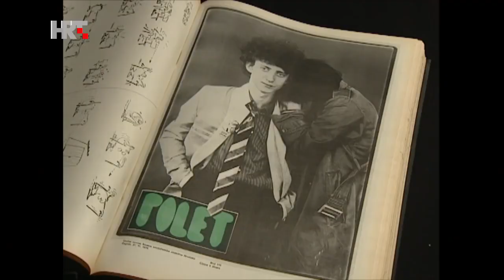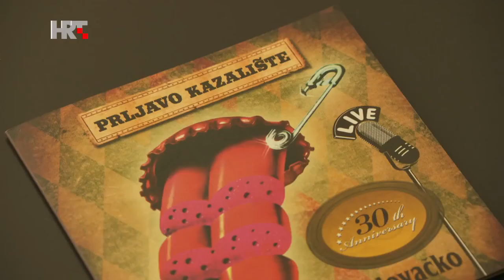(HRT 1) U SVOM FILMU - Jasenko Houra (Prljavo Kazalište) (08.10.2019) (CIJELA EMISIJA)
Kanal NIJE  komercijalan. Svi videozapisi su postavljeni u informativne i promotivne svrhe i NISU predmet za ostvarivanje zarade. Ukoliko imate kakvih primjedbi ili ste polagatelj autorskih prava na pjesmu javite se putem e adrese: . Videozapis će odmah po primitku poruke biti uklonjen i neće više biti javno dostupan. Hvala unaprijed.

Gramofonske ploče/BlueRay-ove i CD-ove kupi na:
(možete preuzeti direktno u trgovini "Jugoton,Croatia Records" Bogovićeva 5,10000 Zagreb)

ili na (možete preuzeti direktno u trgovini "Karmavinil" Podgorska 3 Trepnjevka 10000 Zagreb)